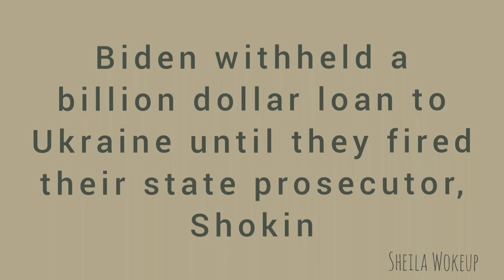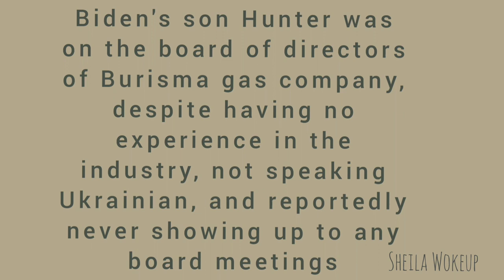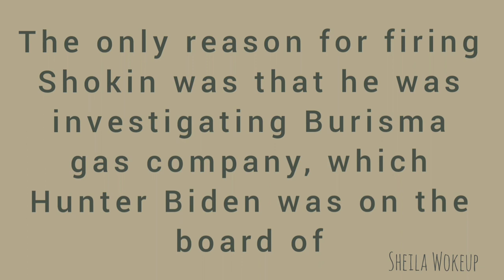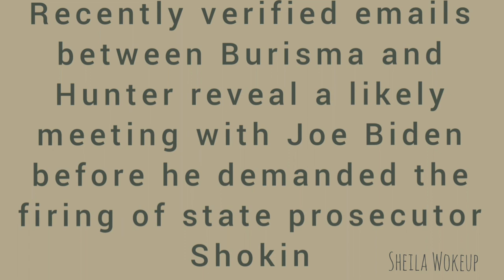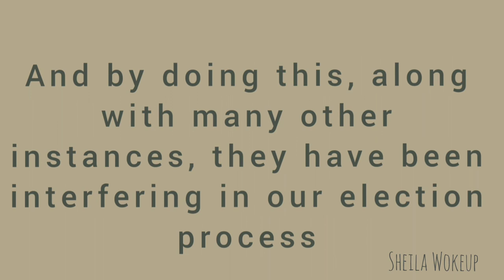Quid Pro Quo Joe Biden's recently released leaked phone call with Poroshenko, Shokin was INNOCENT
Simply put, the idea that Joe fought so ardently to make sure that Ukraine put in a prosecutor who would be more diligent about investigating the company that was paying his son millions of dollars to do nothing on the board of directors, is moronic. Video of Joe bragging about withholding 1 billion dollars until Ukraine president Poroshenko fired their general prosecutor, Victor Shokin, and recently released leaked phone call between Biden and Poroshenko in which the Ukrainian president spells out clearly that he fired general prosecutor Shokin despite the fact that there was no evidence of wrong doing on his part.  I should have written that last part into the video's text